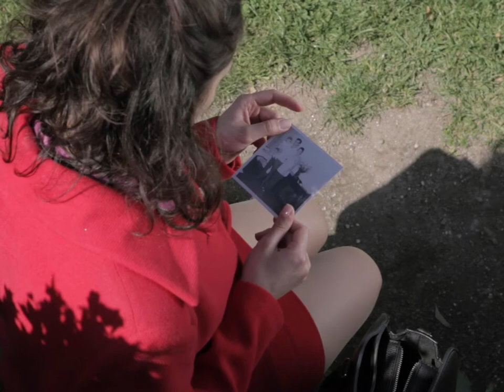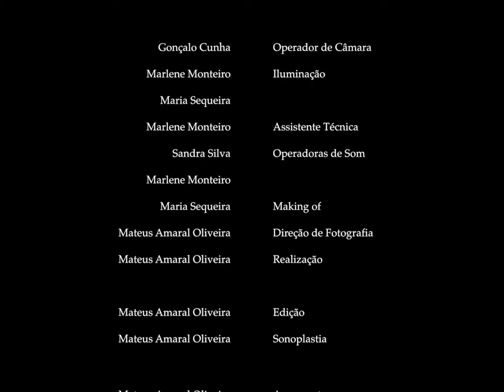Tarde ou Nunca (2018) | Mateus Oliveira | Ficção | Cine-Vídeo | CCAudiovisual - EASR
Escola Artística de Soares Dos Reis | Departamento/Curso de Comunicação Audiovisual

Sinopse:
Porto, 1988. Na procura incansável pelo amor ideal, enquanto vê a sua juventude a passar, Amélia marca um encontro com Paulo, um rapaz que com quem fala há um ano por correio. Por entre reflexões sobre o amor idealizado, o seu passado, o seu presente e, consequentemente, o seu futuro, seguimos uma tarde na vida de Amélia e esperamos todos ansiosamente por Paulo.
Mas somos enganados, assim como ela, quando ele não aparece, chegando à conclusão que não podemos perder o nosso tempo apenas a sonhar, mas devemos perceber e aceitar os defeitos inerentes da humanidade. Paulo desculpa-se a Amélia, dizendo que havia encontrado alguém por quem fora verdadeiramente apaixonado, e Amélia segue em frente. Ou talvez não.